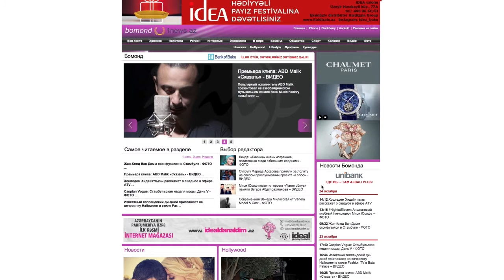CHAUMENT VIDEO BANNER